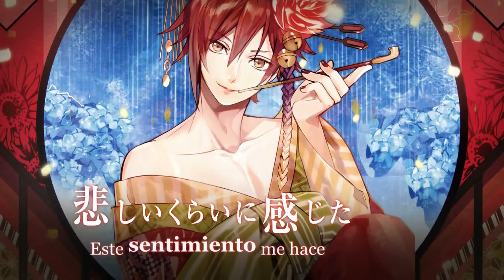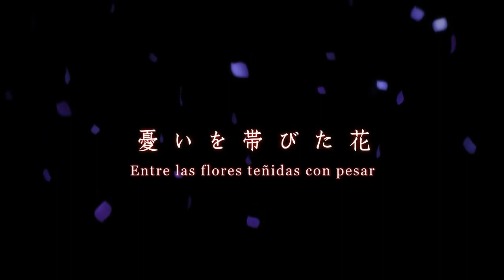【Sekihan】Yoshiwara Lament【Sub Español】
Comentarios:
Soraru「Asi es, es puta, desde el primer día,
.mi gran secreto es que yo tambien, (?) 」
Sekihan「Muerdeeeee! ¡¡¡¡Muerde aquíiiiiiiiiiiiii!」

Titulo Original: 吉原ラメント
Titulo: Lamendo de Yoshiwara

Vocal: 赤飯 / Sekihan
Utaloid Original: Kasane Teto
Mix y Çodificación: Soraru
Música y Letra: Asa
Guitarra: Hirosue Kei

PD: Sekihah pone tanto la voz de mujer como hombre

Curiosidades:
-Edo es el antiguo nombre de Tokio.
-La flor naranja aquí se representa como un girasol. Los girasoles en lenguaje de las flores (Hanakotoba) es un signo de devoción y lealtad, el apego a una persona y el amor ardiente.
-El añil (o azul) flor aquí se representa como hortensias. Hortensias en Hanakotoba significa orgullo, belleza, feminidad, así como la crueldad y la indiferencia.
-Yoshiwara es el barrio rojo de Edo, conocida por sus cortesanas.
-La jaula aquí se refiere a la "harimise" o las cortesanas jaula de visualización se colocan en, muy parecido a una pantalla en una tienda. Cortesanas las hacen sentarse en la pantalla todo el día hasta que alguien "compra" de ellas.
-Un haiku del mismo nombre, Yoshiwara Lament, cuenta una historia de añoranza a alguien por su amante en primavera.

Información sacada de utau wiki